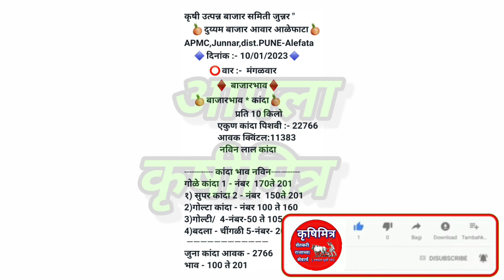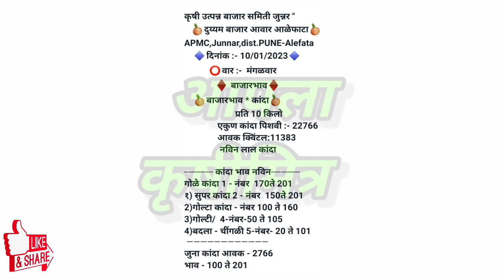जुन्नर - आळेफाटा कांदा भाव, kanda bajar bhav, कांदा बाजार भाव आजचे, प्याज बाजार भाव, kanda bhav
1)आजचे ताजे कांदा बाजारभाव
2)कांदा बाजारभाव आजचे
3)कांदा भावात मोठा बदल
4)भावात जोरदार बदल
5)कांदा बाजारभाव
6)कांदा भावात दमदार बदल
7)आजचे चालू कांदा बाजारभाव
10)Kanda bajarbhav today
11)pyaj bhav , kanda bhav
12)kada bhav today
13)bhavat motha badal
14)ghodegav kanda bhav
15)lasalgav kanda bhav
16)rahuri kanda
17)Yevala kanda bhav
18)yevala andarsul kanda bha
19)Ahmednagar kanda bhav
20)ghodegav kanda bhav
21)Amaravati kanda bhav
22)pimpalagav kanda bhav
23)saykheda kanda bhav
24)parner kanda bhav
25)pune kanda bhav
26)nampur kanda bhav
27)umarane kanda bhav
28)येवला कांदा भाव
29)पुणे कांदा भाव
30)कराड कांदा भाव
31)सातारा कांदा भाव
32)चंद्रपूर कांदा भाव
33)नाशिक कांदा भाव
34)उमराणे कांदा भाव
35)नामपूर कांदा भाव
36)महाराष्ट्रातील कांदा भाव
37)राज्यातील कांदा भाव
38)राज्यातील संपूर्ण कांदा बाजारभाव
39)बाहेर राज्यातील कांदा भाव
40)नाशिक live कांदा भाव
41)सोलापूर live कांदा भाव
42)कोल्हापूर live कांदा भाव
43)कोपरगाव live कांदा भाव
44)सटाणा live कांदा भाव
45)कळवण live कांदा भाव
46)Live कांदा लिलाव
47)Live कांदा बाजारभाव
48)आजचे ताजे कांदा बाजारभाव
49)कांदा बाजार भाव आजचे
50)कांदा भावात मोठा बदल
51)भावात जोरदार बदल
52)कांदा बाजारभाव
53)आजचे चालू कांदा बाजारभाव
54)Kanda bajarbhav today
55)pyaj bhav
56)kanda bhav
57)kanda bhav today
58)ghodegav kanda bhav
59)lasalgav kanda bhav
60)rahuri kanda
61)सोलापूर कांदा भाव
62)कोल्हापूर कांदा भाव
63)संगमनेर कांदा भाव
64)कोपरगाव कांदा भाव
65)कळवण कांदा भाव
66)चांदवड कांदा भाव
67)मनमाड कांदा भाव
68)अभोना कांदा भाव
69)देवळा कांदा भाव
70)सटाणा कांदा भाव
71)पिंपळगाव कांदा भाव
72)पिंपळगांव बसवंत कांदा भाव
73)दिंडोरी कांदा भाव
74)वणी कांदा भाव
75)राहता कांदा भाव
76)औरंगाबाद कांदा भाव
77)अमरावती कांदा भाव
78)मंगळवेढा कांदा भाव
79)पंढरपूर कांदा भाव
80)नेवासा कांदा भाव
81)घोडेगाव कांदा भाव
82)नेवासा घोडेगाव कांदा भाव
83)जळगाव कांदा भाव
84)नागपूर कांदा भाव
85)sangamner kanda bhav
86)nafed kanda bhav
87)vinchur kanda bhav
88)Chandvad kanda bhav
89)kalavan kanda bajarbhav
90)dindori kanda bhav
91)vani kanda bhav
92)rahata kanda bhav
93)bajarbhav ajche
94)ahamadanagar kanda bhav
95)akola kanda bhav
96)kolhapur kanda bhav
97)solapur kanda bhav
98)mangalvedha kanda bhav
99)chandrapur kanda bhav
100)Rahata kanda bhav
101)chalisgav kanda bhav
102)devala kanda bhav
103)satana kanda bhav
104)abhona kanda bhav
105)nandagav kanda bhav
106)kopargav kanda bhav
107)krushimitra YouTube channel
108)bolthan kanda bhav
109)aurangabad kanda bhav
110)karad kanda bhav
111)satara kanda bhav
112)live kanda bajarbhav
113)आजचे कांदा भाव
114)नाशिक जिल्ह्यातील कांदा बाजारभाव
115)live lilav
116)kanda bajar bhav today